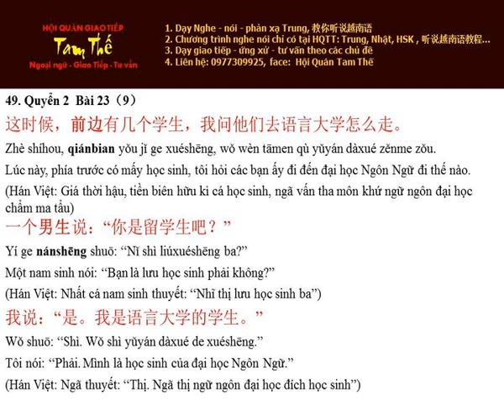Bai 49 前边有几个学生 Phía trước có mấy học sinh - Nghe Noi Han Ngu Q2 B23 P9